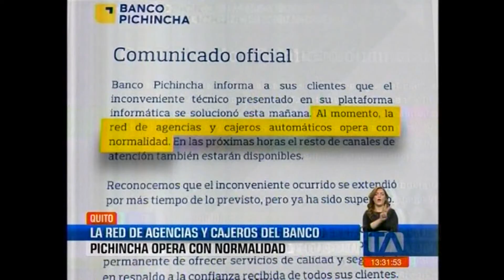Teleamazonas Tarde 14 08 2019 Comunicado Banco del Pichincha